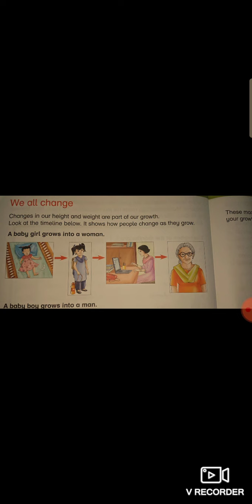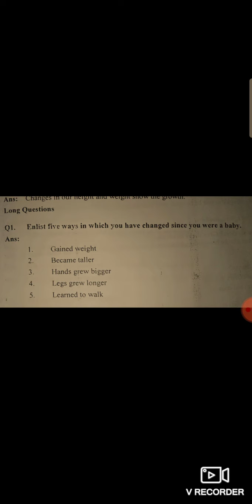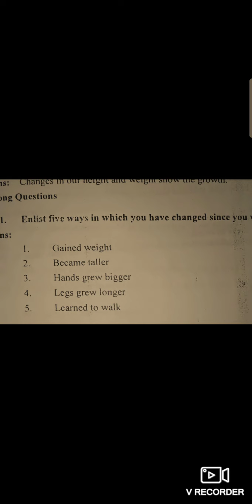social studies class 3